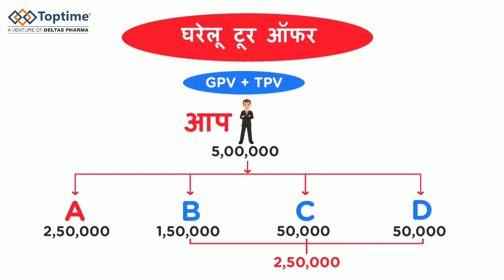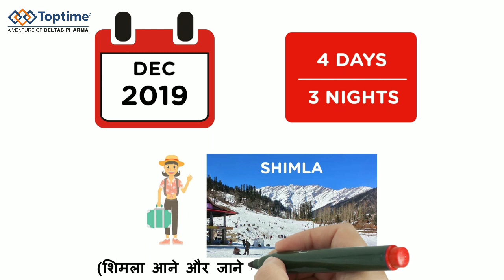Toptime Shimla Tour - Domestic Tour